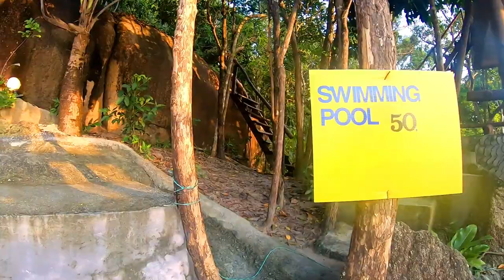Koh Phangan, Thailand - Infinity pool & viewpoint | SECRET MOUNTAIN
Ritual Bar and Restaurant on the secret mountain at Baan Phu Mai Ngam for a lovely sunset, great food, and a stunning view of the island.